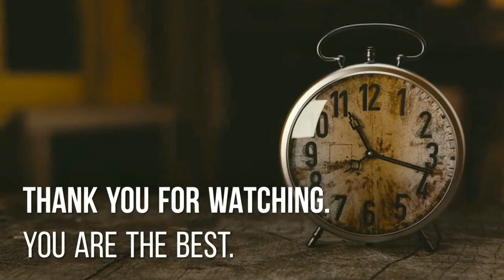TSHIPENGO ATSHI LAFHIWI NGA MBOMA..VENDA COMEDIAN🤣🤣